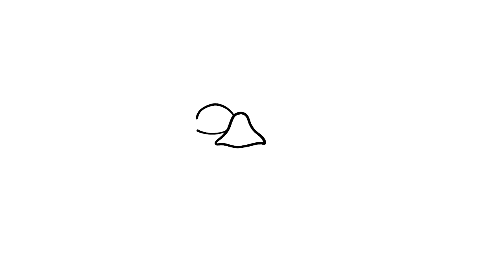How to draw Molt, the self-proclaimed Vice President of the grasshopper gang - A Bug's Life